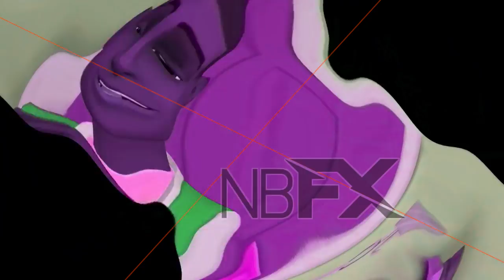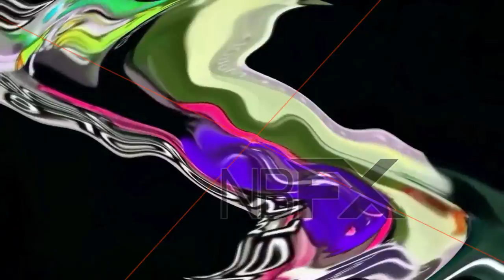Preview 2 DMSTUFF V5 Center Effects Exo^2